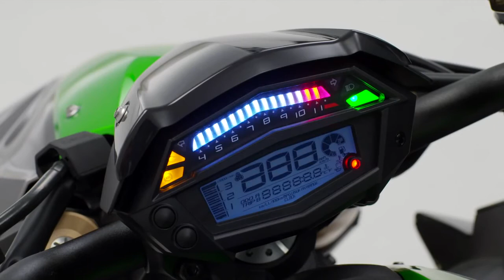The new Kawasaki Z1000 - 2014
The new 2014 years naked Kawasaki Z1000 in detail...